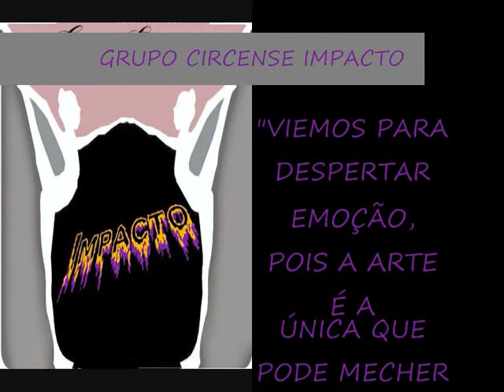GRUPO CIRCENSE IMPACTO